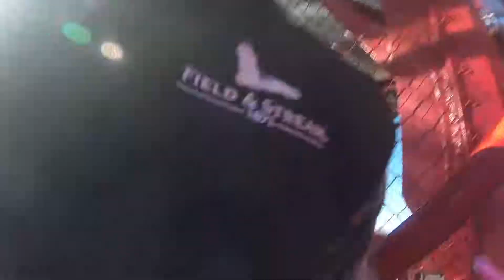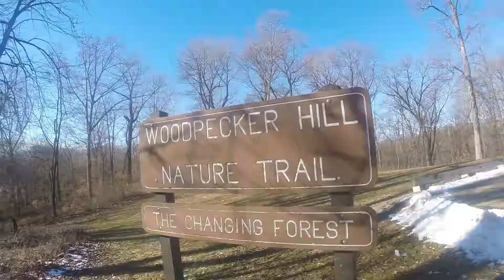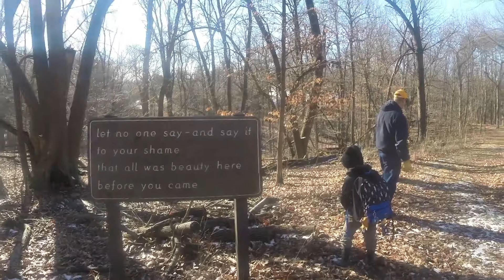Winter Hike with Mike - Pinicon Ridge, Jan 2019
Goody, Finn & Dad are joined by our friend Mike Bullard for a breakfast in Central City and a warm winter's hike through Pinicon Ridge Park. We saw a woodpecker on the woodpecker trail, climbed the fire tower, crossed some bridges, discovered a dead raccoon (the highlight of the day), and had a picnic at the playground to end the day.